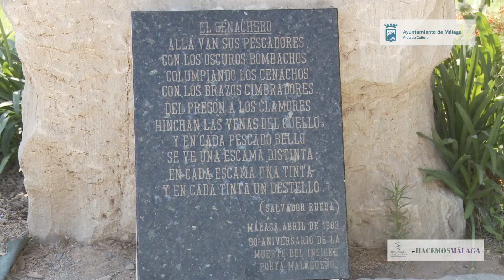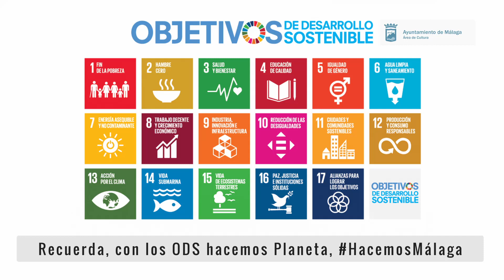MONUMENTOS de Málaga EL CENACHERO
La Federación Central Ciudadana, gracias al apoyo del Área de Cultura del
Ayuntamiento de Málaga, presenta Hacemos Málaga TV. El proyecto ha contado para su desarrollo con Kapikúa, empresa especializada en estrategia y comunicación.

El objetivo de los videos es divulgar la cultura local a través de las redes sociales, para ello cada representante asociativo presenta su monumento favorito y relata detalles sobre el mismo, despidiéndose con el hashtag corporativo HacemosMálaga. En el cierre del video aparece una pantalla donde aparecen los 17 Objetivos de Desarrollo Sostenible (ODS), con los que Central Ciudadana se encuentra especialmente comprometida, dedicando uno de ellos a su explicación.

Federación Central Ciudadana
Central Ciudadana es una Federación de Asociaciones que aglutina a 120 entidades de todos los ámbitos: cultura, vecinos, salud, acción social, mayores, deportivas, comercio, mujeres y juventud.

Central Ciudadana trabaja fundamentalmente en la cohesión social a través de la participación. Apoya al tejido asociativo en su labor diaria y fomenta las actividades culturales mediante rutas, conferencias, eventos y desde ahora mediante audiovisual.

Las tecnologías de la información y las comunicaciones han revolucionado la forma de promocionar e interpretar el patrimonio cultural. Nuestra forma de vida y de percibir las cosas ha cambiado. Partiendo de esta premisa, Central Ciudadana entiende que los ciudadanos/as deben ser el motor que mueva la ciudad. El principal agente directo y activo, que promueva iniciativas y sea capaz de hacerlas realidad. Por este motivo
hace participe a la ciudadanía en la difusión de la cultura malagueña.

Hacemos Málaga TV, en esta primera edición, la conforman 17 videos:
- Estatua de Pablo Picasso. Antonia Carretero (Asoc. Jub. y Pens. 28 de Febrero).
- Obelisco al General Torrijos. Francisco Sánchez (Asoc. Jub. y Pens. 28 de Febrero).
- Teatro Romano. Antonio Márquez (Asociación Doble Corazón).
- Palacio de la Aduana. Fernando Rueda (Asociación de Vecinos Los Sacabeños).
- Alcazaba. Mónica Romero (Asociación Para una Vida Mejor).
- Catedral. Rafael González (Club Deportivo El Sedal).
- Monumento al Comandante Benítez. Luís García. (Asoc. Jub. y Pens. Nueva Málaga).
- Monumento a Salvador Rueda. Antonio Quero (Asociación Utopía de las Artes).
- El Cenachero. Cristina Montero. (Coordinadora Federación Central Ciudadana)
- Monum. Marqués de Larios. Isabel López Mayorga. (Asoc. Cul. Coro Son de Málaga).
- Alameda Principal. Juan J. Arrabal. (Asoc. ODS Medioambiental).
- Mercado de Atarazanas. Luisa García. (Asociación de Mujeres Taray).
- Museo Picasso. Enrique Rodríguez (Asociación de Vecinos Limonar Caleta).
- Iglesia de Santiago. Enrique Vega (Presidente Federación Central Ciudadana).
- Teatro Cervantes. Luís Bermúdez (Asociación de Carnavaleros Malagueños).
- Castillo de Gibralfaro. Daniel Ríos (Asociación Club de Boxeo Málaga).
- ODS. Juan J. Arrabal. (Asoc. ODS Medioambiental).